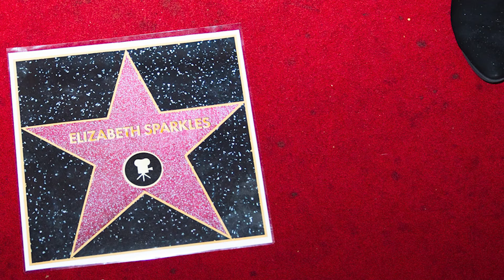LA SUSTANCIA Reseña y Ánálisis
Hoy te traigo la review crítica resumen análisis, lo que quieras, de La Sustancia, cinta que está generando todo tipo de reacciones y muchos la consideran la mejor película de terror de este año 2024.

Pero, ¿será?

Así que acá te traigo mi opinión sobre esta película.

The Halloween Dawn de Twin Musicom tiene una licencia Atribución 4.0 de Creative Commons.

Horror Music de Audionautix tiene una licencia Atribución 4.0 de Creative Commons.

Deep Space de Audionautix tiene una licencia Atribución 4.0 de Creative Commons.